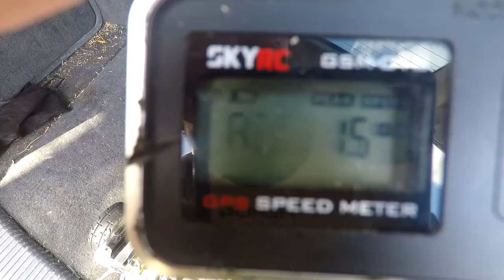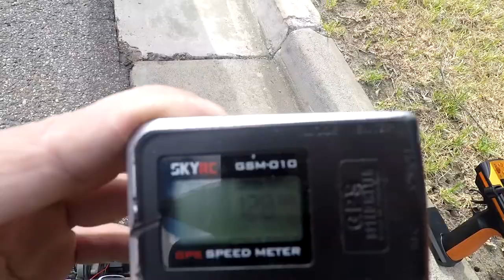Traxxas Bandit | 3s Speed run NEW PB 79.5mph 2 pole vxl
had to wait on traffic for this one lol i hit 126km last weekend and didnt see the gps on the camera i wasn't happy but this time i made sure i got it :) oh and the motor can was actually verging on hot after these 2 passes so i think going forward i'm gonna need to do a single pass and let it cool :)